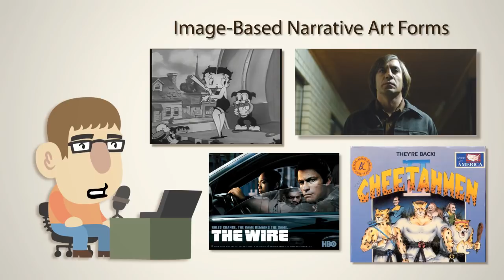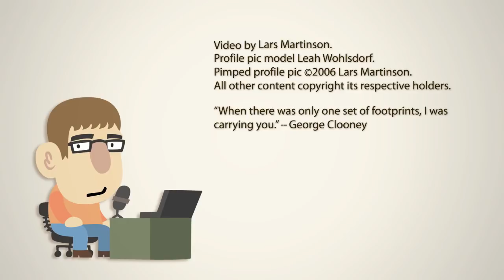Self-Introduction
Hello, I'm Lars Martinson, and I'm a cartoonist.